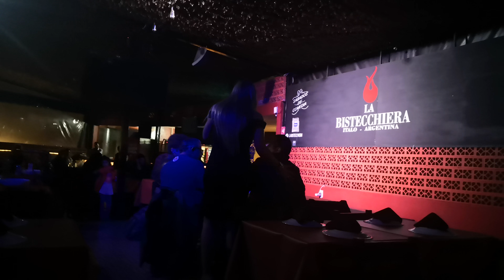STANDUP COMEDY PARA ADULTOS CON VANESSA LA VECINA. TEL.555616-1681 WHATS 551989-8574